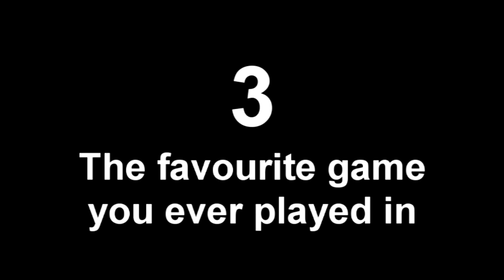5 QUICK QUESTIONS WITH DEREK TURNBULL - EDITION 8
5 QUICK QUESTIONS

008 DEREK TURNBULL

Scottish international rugby player Kenny Milne answers our 5 Quick Questions.